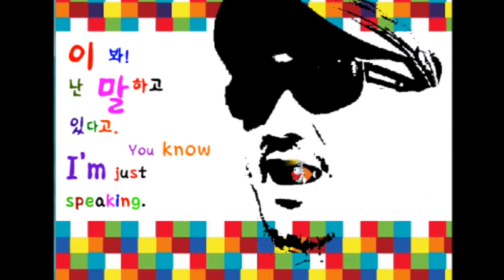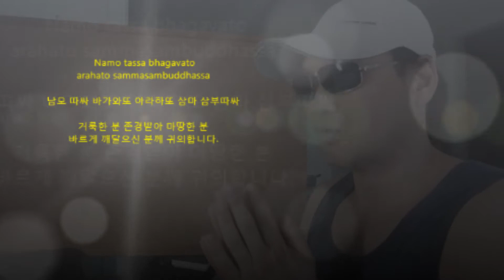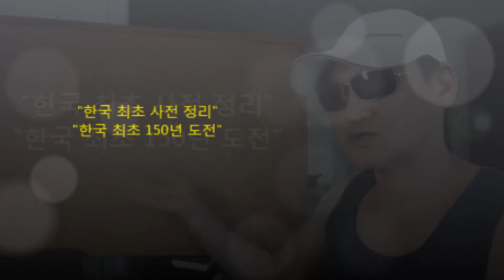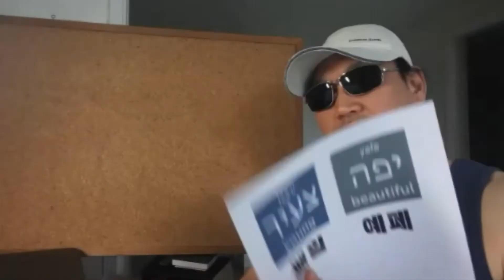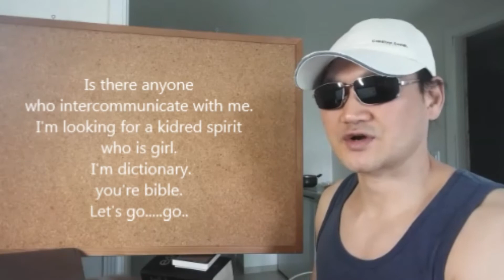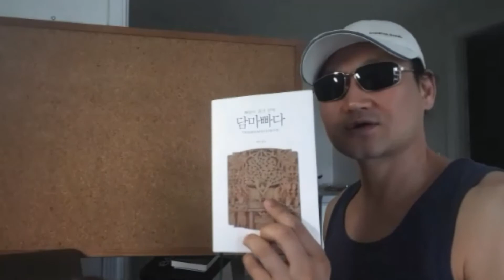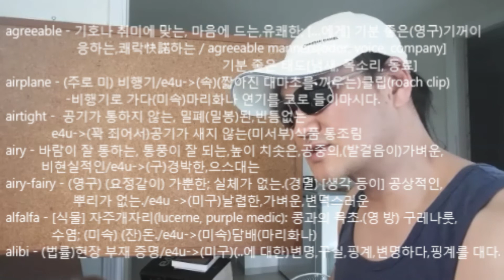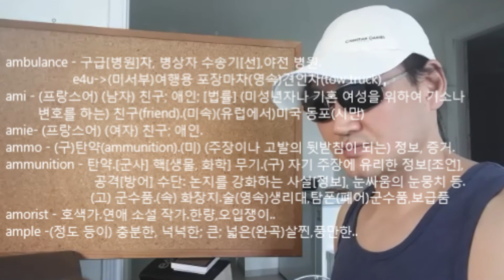857.I'll do..//Heart//GoD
Funny language